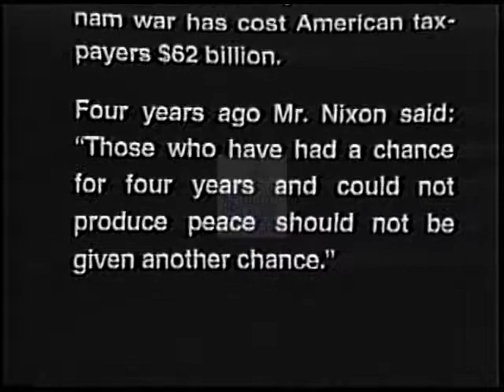George McGovern [Democratic] 1972 Campaign Ad "Vietnam"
Words scroll over a black background while voice-over reads the statistics about deaths and injuries in the Vietnam War.

Creator: Guggenheim

Location: United States of America

Format: 2" film; video/mp4

Subjects: Campaign promises; Vietnamese war casualties; American war casualites